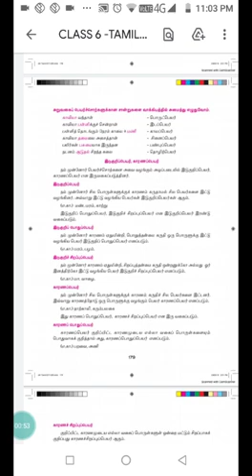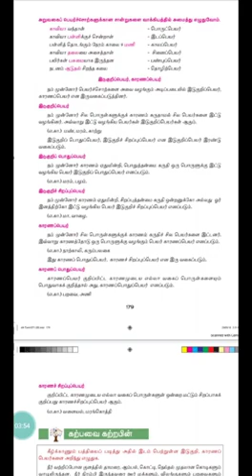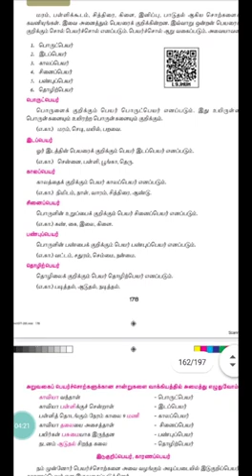GR 6 L2 and l 3 tamil. பெயர் சொல் part 2